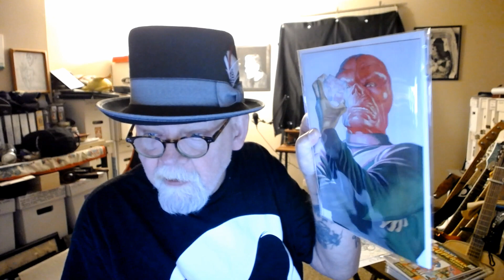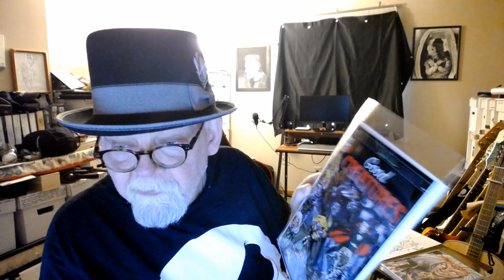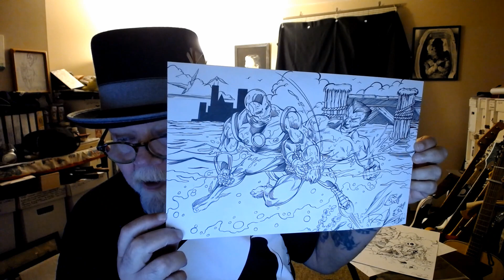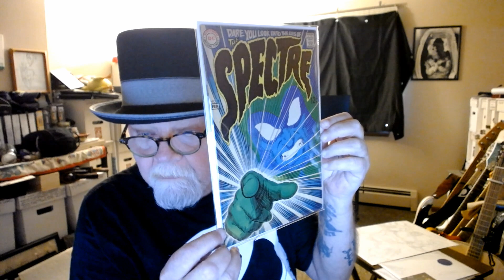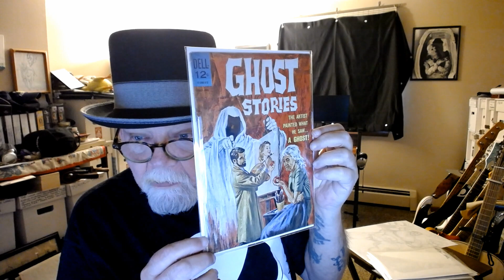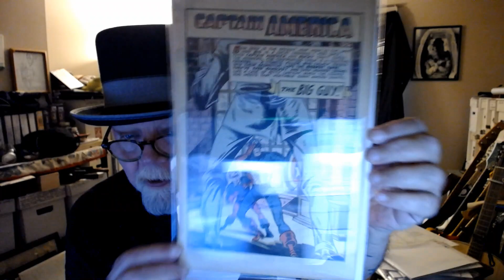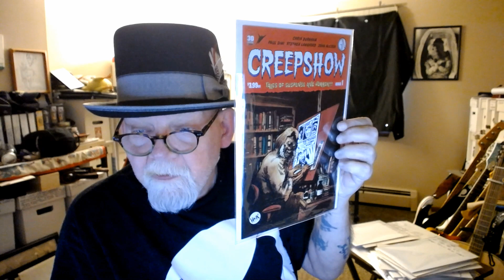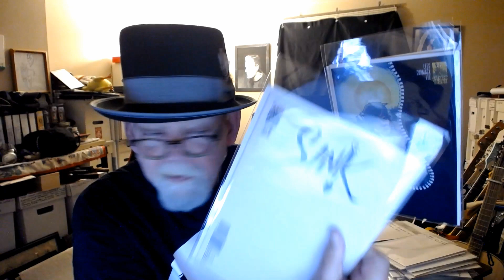BUFFALO COMIC CON PICK UPS, INDEPENDENT BOOKS, HORROR!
Met up with Mski361, , at a mini Buffalo con, a few weeks. some of my pickups, and a few other Silver and golden Age goodies, including 2 awesome Captain America books.